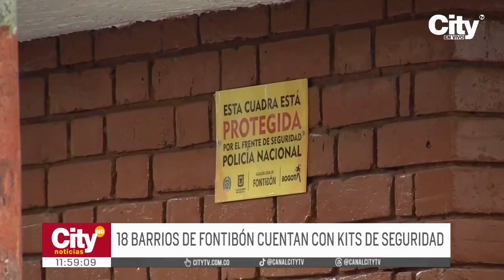Autoridades fortalecen frentes de seguridad en Fontibón con elementos tecnológicos | CityTv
La Alcaldía local de Fontibón y la Policía de esta zona de la capital de la República reforzaron 110 frentes de seguridad mediante la dotación de diferentes herramientas tecnológicas que permiten responder de manera más eficiente ante cualquier hecho de inseguridad. Todos los detalles en la siguiente nota informativa.